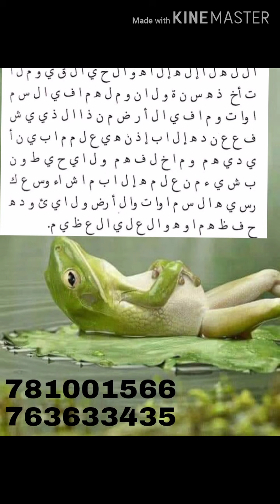Karang que total lo khameni doragal Dara do tiit dara